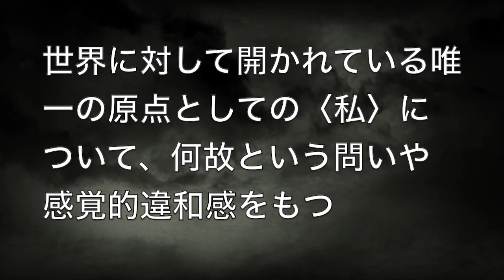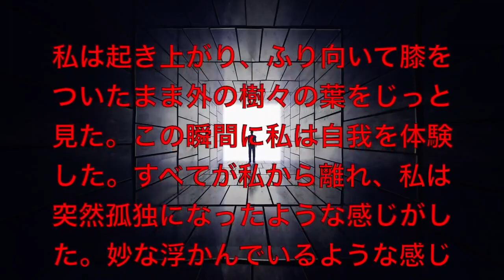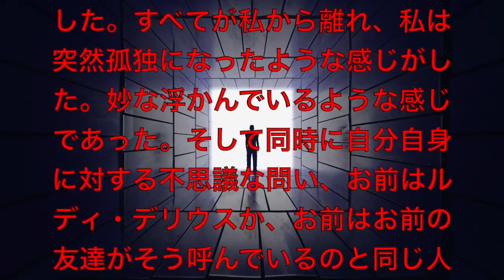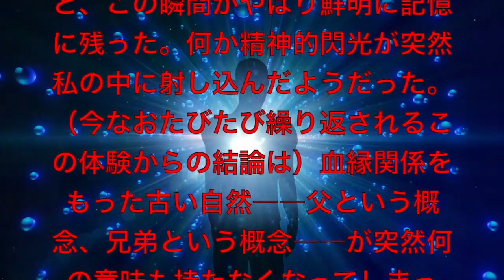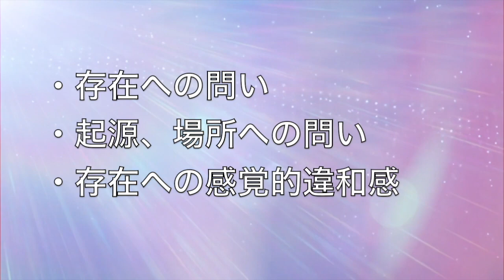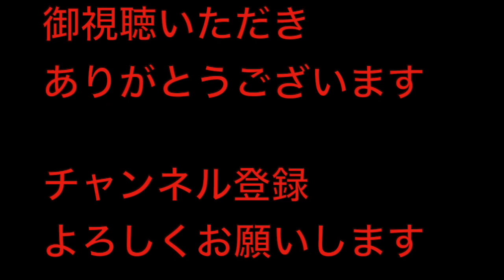自我体験とは何か〜なぜ私は私なのか〜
この動画は自我体験についてです

参考文献
シャルロッテ・ビューラー『青年の精神生活』原田茂 訳　共同出版　1969年
渡辺恒夫「自我の発見とは何か　自我体験の調査と考察」『東邦大学教育紀要』第24号　東邦大学　1992年
渡辺恒夫・小松栄一「自我体験　自己意識発達研究の新たなる地平」『発達心理学研究』第10号　1999年
渡辺恒夫「自我体験研究への現象学的アプローチ」『質的心理学研究』11巻1号　日本質的心理学会　2012年
渡辺恒夫『〈私の死〉の謎　世界観の心理学で独我を超える』ナカニシヤ出版　2002年
渡辺恒夫・高石恭子『〈私〉という謎　自我体験の心理学』新曜社　2004年
天谷祐子「「私」への「なぜ」という問いについて 面接法による自我体験の報告から」『発達心理研究』13巻3号　日本発達心理学会　2002年
天谷祐子「自我体験とパーソナリティ特性・孤独感との関連　「私はなぜ私なのか」と問う取り組み方による違い」『パーソナリティ研究』第18巻第1号　日本パーソナリティ心理学会　2009年
天谷祐子『私はなぜ私なのか　自我体験の発達心理学』ナカニシヤ出版　2011年
千秋佳世「子どもが「世界の謎」と出会うとき―『ペンギン・ハイウェイ』および『わたしを離さないで』に見る世界の謎―」『京都文教大学臨床心理学部研究紀要　15』京都文教大学　2023年

「なぜ私は私なのか」「なぜ、今、ここにいるのか」「私は本当に私なのか」「私は他の誰でもない私である」
幼い頃にこのような疑問や違和感を抱いた人は少なくないのではないでしょうか。今回はそのような事に関連して、自我体験（Ego experience / I-am-me experience）とは何かという事についてお話ししたいと思います。自我体験とは、幼少期、児童期、青年期に起こる自我の構造的変化の突然意識化で、それまでの自己の自明性への疑問や違和感が生じたり、自我を突如その孤立性と局限性において体験したりする事です。何か理解しがたい事が生じている、またその体験が普通ではないという独特の感じを伴い言語化が困難なイメージで体験されることが多いようです。日本では、臨床心理学者の西村洲衛男氏が、「自分が自分であるという、内なる自己との出会い」「一種の啓示的体験」「急激な自我体験は客観的な態度を取り得る知性的な強い自我をもった人によって体験されるもの」であると言い、天谷祐子氏も自我体験について、哲学の分野において永井均氏が言う世界に対して開かれている唯一の原点としての〈私〉について「なぜ」という問いや感覚的違和感を持ち始める体験と定義しています。

続いて、自我体験の具体例と構造についてです。発達心理学者のシャーロッテ・ビューラーは青年期に於ける自我の発見の現れを指す語として心理学に導入し、ドイツ語の原語では、“Ich-Erlebins”（私の体験）と命名しています。自我体験の例として、シャーロッテ・ビューラーとエドゥアルト・シュプランガーがその典型例として考察しているルドルフ・フォン・デリウスの事例があり、ルドルフ・フォン・デリウスの体験は次の通りです。

私は起き上がり、ふり向いて膝をついたまま外の樹々の葉をじっと見た。この瞬間に私は自我を体験した。すべてが私から離れ、私は突然孤独になったような感じがした。妙な浮かんでいるような感じであった。そして同時に自分自身に対する不思議な問い、お前はルディ・デリウスか、お前はお前の友達がそう呼んでいるのと同じ人間か、学校で一定の名前をもち一定の評価を受けてるその同じ人間なのか、お前は同一人物か。私の中の第二の私が、ここまでまったく客観的に名称としてはたらくこの別の私に向かい合った。それは、今まで無意識的にそれと一体をなして生きてきた私の周囲の世界からほとんど肉体的な分離のごときものであった。私は突然自分を固体として、取り出されたものとして感じた。私はそのとき、何か永遠に意味深いことが私の内部に起こったのをぼんやり予感した。それゆえその部屋、ベッドにひざまずいたこと、ふり向いたこと、この瞬間がやはり鮮明に記憶に残った。何か精神的閃光が突然私の中に射し込んだようだった。（今なおたびたび繰り返されるこの体験からの結論は）血縁関係をもった古い自然――父という概念、兄弟という概念――が突然何の意味も持たなくなってしまった。そして強くしばりつける力をもった故郷も離れ落ちた。それは剥ぎ取られた皮膚のように下に横たわった。――自我は自由となり、解放され、漂い、自分自身の中に憩いそしてそれゆえ無責任で、独自で、価値があり、世界にとって到達しがたく、破壊しがたいものとなった。――自我体験は第二の誕生のごときものである。

自我体験とは自分が世界の中にどのように位置づけらていれるかの確認であると言え、自分が周囲と隔絶している離人症タイプの自我体験、自然の中に自分を発見する自然の中の自我体験、人間関係や仕事の中での自我体験があると言えます。 天谷祐子氏は、自我体験の下位側面として「存在への問い」「起源・場所への問い」「存在への感覚的違和感」を挙げており、「存在への問い」が他2つの下位側面よりやや多くみられる事を報告しています。

続いて、自我体験の発生に関する調査についてです。高石恭子氏は、1989年に自我体験尺度の作成を試み、大規模な調査を行っており、渡辺恒夫氏も1992年に234人の大学生を対象に調査を試み、5人に1人の割合で自我体験に相当する報告を得ています。そして、最初の自我体験は10歳頃に多く生じると言い、ビューラーが定義していたものとは異なり漠然とした空想傾向であるものもありますが、幼少期や児童期に遡れる事例もあります。また、天谷祐子氏による中学生対象の調査では65パーセントと高率なのが注目され、自我体験は児童期にかけて初発年齢のピークがあり、約半数が体験するものと考えられていますが、青年期に入るにつれ体験の記憶が薄れ、大学生では想起率が10～30パーセント程度に低下するとも考えられます。渡辺恒夫氏は自我体験のきっかけとして、漠然たる観想や観照、死の思い、生まれ違い願望、孤立やいじめなど人間関係の葛藤、母の流産の事実を知ったり双子だったりという特異な事実、受精や誕生について習う、「テレビで外国の情勢を見ていて」といった視野の拡大の7つを挙げています。